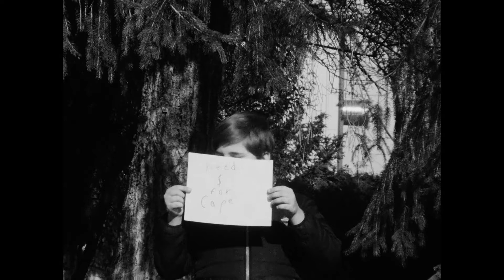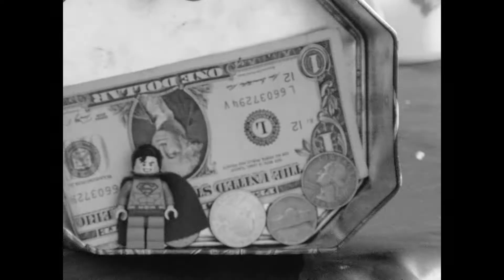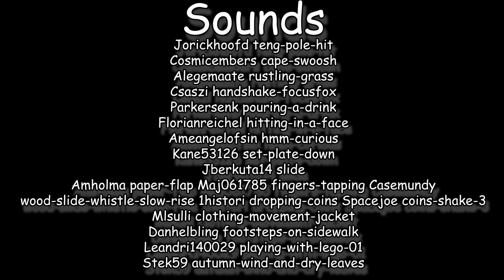Stand Up Comic by Ian Kenny (16mm Short Film)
Starring Urban, Alex and Owen